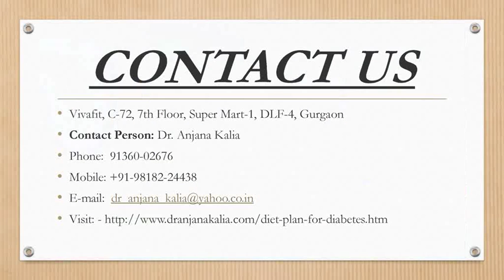Dietician in DLF Gurgaon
Dr. Anjana Kalia is Best weight loss Dietician in DLF Gurgaon . Get natural treatment with our weight loss programs from the best Nutritionist in Gurgaon.
Gurgaon
Vivafit, C-72, 7th Floor, Super Mart-1, DLF-4, Gurgaon
Contact Person: Dr. Anjana Kalia